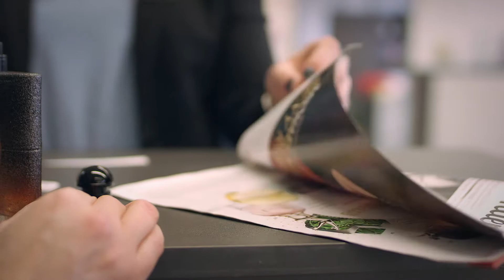Lavorare da Coop – La Product Manager junior Marina Gantenbein si presenta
Com'è lavorare da Coop?

Marina Gantenbein, Product Manager junior da Import Parfumerie, ci racconta cosa la motiva.

Coop come datore di lavoro – Conosceteci meglio

"Insieme verso la vetta": è questa la nostra visione. I nostri 80.000 collaboratori di circa 120 nazionalità incontrano ogni giorno più di un milione di clienti in 22 Paesi.
Insieme ai nostri clienti, ai collaboratori e ai partner diamo ogni giorno il meglio, in tutti i settori. Lavoriamo a stretto contatto per costruire fiducia e produrre valore aggiunto. Insieme diamo forma al futuro con un'ampia varietà di servizi. Come datori di lavoro mettiamo in primo piano le esperienze personali, la partecipazione e lo sviluppo dei nostri collaboratori. Intendiamo offrire loro il maggior numero possibile di vantaggi, anche al di là delle buone condizioni di lavoro.